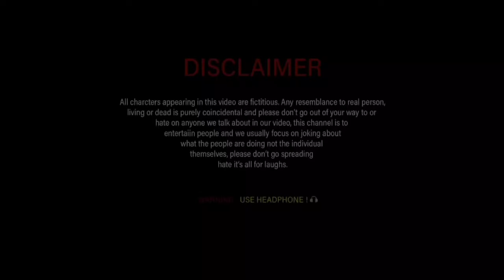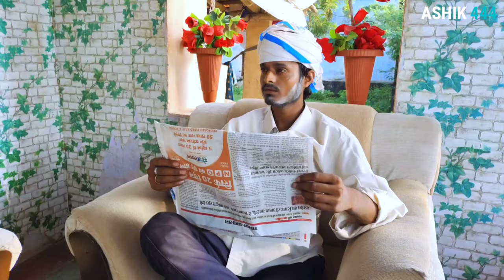Rakshabandhan Ki Gadar | ASHIK 444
रक्षाबंधन की गदर | Rakshabandhan Special Comedy Video 🤩 | ‎@ashikkicomedy

old video:-

Script writer, editer, producer:-ASHIK SAINI

Video Participate 😎:-vijay,
                                     Ayesha,
                                     Rahul,
                                     Manoj

tegs:-@TheMriDul @LADUTHEKADAR @FulyaKiComedy @rmfamily @ElvishYadavVlogs